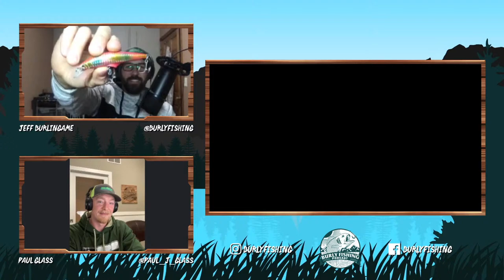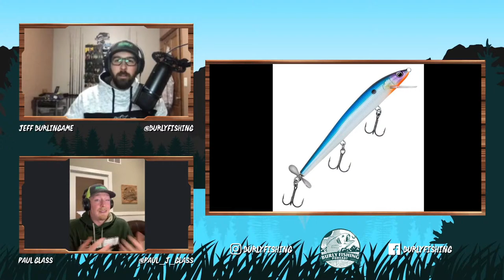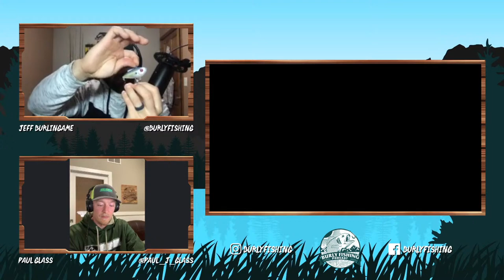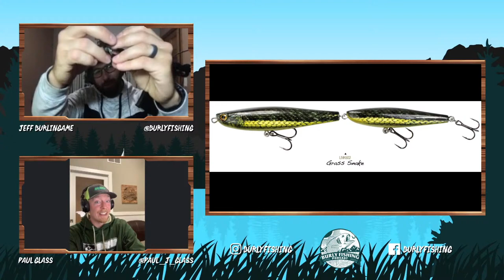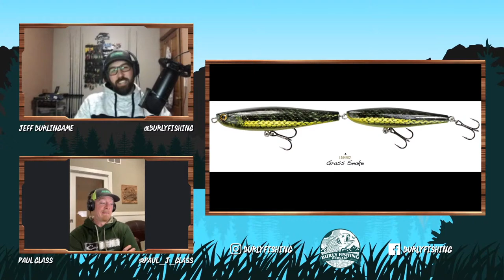Burly Fishing LIVE! All Time LEAST Favorite (hard) Baits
Crack a cold one and join us LIVE! We’ve done a lot of our favorite baits but Jeff wanted to do a list of our least favorite. Before you get all
worked up in a lather scared that we’ll call out your favorite deep diver, give the episode a listen. If
we’re so wrong you just can’t take it…let us know! If we absolutely nailed it or we left one of the all-time
worst baits off the list, let us know that too! Thanks for listening.

Want to start a podcast?  Sign up with BuzzSprout and earn a $20 Amazon Gift Card